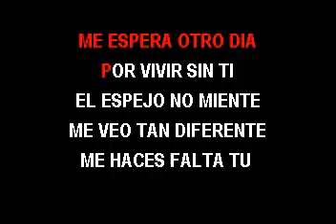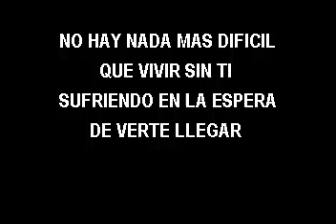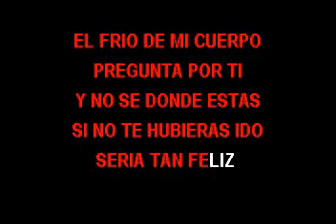KARAOKE MERENGUE SI NO TE HUBIERAS IDO